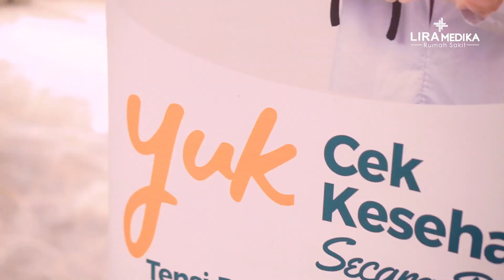Pemilihan Mojang Jajaka Jawa Barat 2023 Futourism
Cek jadwal praktek dokter & PENDAFTARAN ONLINE. Klik link berikut

layanan informasi fast response bisa WhatsaApp di : 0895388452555 / 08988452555 (📵 NO CALL).

Kami terbatas memberikan info harga melalui social media. Hubungi (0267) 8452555 EMERGENCY CALL 24 JAM (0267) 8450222 / WA 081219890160

Jam Besuk :
Sesi 1 : Pkl 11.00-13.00 WIB
Sesi 2 : Pkl 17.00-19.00 WIB

LAYANAN UNGGULAN RS LIRA MEDIKA :

PUSAT JANTUNG & PEMBULUH DARAH
Pusat pelayanan jantung & pembuluh darah lebih lengkap dan canggih.
- kateterisasi jantung & pemasangan ring jantung /
- gangguan pembuluh darah kaki & tangan
- penanganan
- intravascular ultrasound (IVUS)
- CT Cardiac
- skrining penyakit jantung (EKG, ECHO, Treadmil)

DIGESTIVE CENTER
PUSAT SALURAN PENCERNAAN
Layanan bedah minimal invasif / minim sayatan dengan teknik bedah laparoskopi. Menangani gangguan kesehatan pada organ pencernaan batu empedu, hemoroid, hernia, usus buntu, tumor saluran cerna, dll.

- laparoscopy - SILS (operasi dengan luka 1 titik)
- bedah bariatrik (mengecilkan lambung untuk menangani masalah obesitas)
- endoscopy ERCP (penanganan batu empedu tanpa operasi)
- endoscopy (gastroscopy / colonoscopy)
- bedah a#ntirefluks (penanganan GERD menahun)

MOM & CHILD CENTER
PUSAT IBU DAN ANAK
Pusat layanan ibu dan anak terpadu dilengkapi dengan klinik tumbuh kembang yang lengkap. USG4D, USG3D, & 2D. Cek kesuburan dengan Test HSG. PICU, NICU, Standar persalinan SC dengan metode

- Mengetahui penyebab sulit hamil
- Memberikan solusi program hamil
- Kontrol Kehamilan (ANC)
- Melahirkan Normal / SC
- Vaksinasi / imnunisasi anak
- Tumbuh Kembang Anak
- Bedah Anak
- Kelas Senam Hamil
- Maternity gift

TRAUMA CENTER
PUSAT TRAUMA & PEMULIHAN
- penanganan patah tulang
- arthroscopy (berbagai maslaah pada sendi)
- cedera kepala
- trauma dada dan perut
- rehabilitasi medik

UROLOGI CENTER
PUSAT SALURAN KEMIH
Membantu menuntaskan masalah kesehatan seperti sakit ginjal, gangguan prostat, dan kandung kemih.
- penanganan batu saluran kemih
- penanganan pembesaran kelenjar prostat
- interfilitas pria, analisis sperma, & air mani
- disfungsi ereksi & kontrasepsi pria
- gangguan prostat
- terapi hormon & masalah hormon pria

NEUROLOGY CENTER
PUSAT OTAK DAN SARAF
- penanganan
- pemeriksaan DSA (digiidal subtraction angiography)
- penanganan nyeri pinggang / injeksi
- tatalaksana tumor otak
- EEG (pemeriksaan penunjang untuk pasien kejang)
- MRI (pemeriksaan penunjang untuk nyeri pinggang)

LIRA SPORTS MEDICINE CENTER
Memberikan pelayanan paripurna kepada atlet & olahragawan yang memerlukan solusi medis untuk kebugaran dan cedera olahraga.
- Arthroscopy Surgery
- Reconstructive Surgery
- Orthopedic Sports Medicine
- Sports Medicine
- Pain Intervention
- Weight Management
- Physiotherapy & Rehabilitation Medicine
- Ahli Gizi